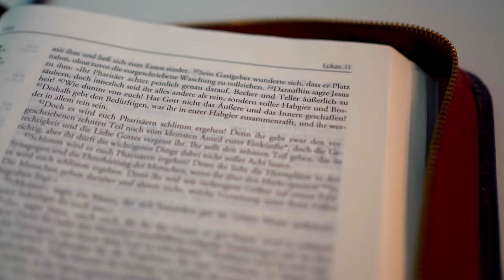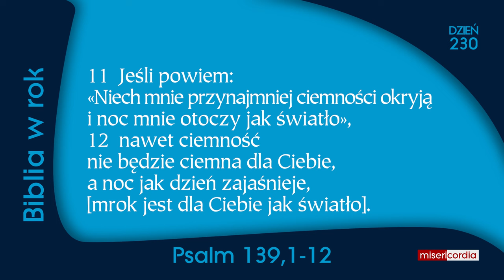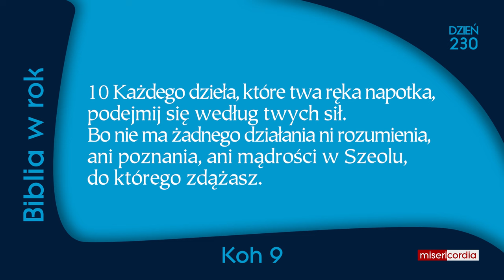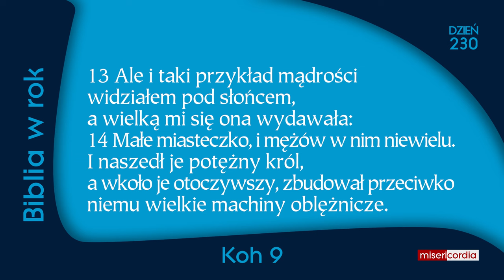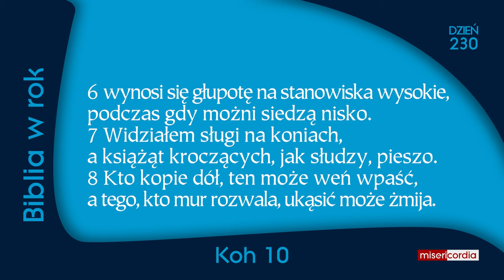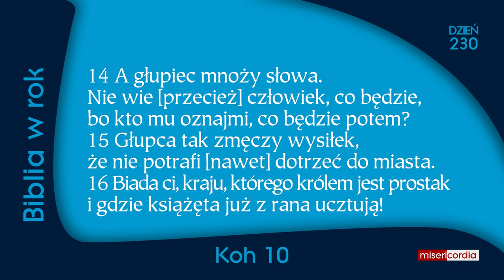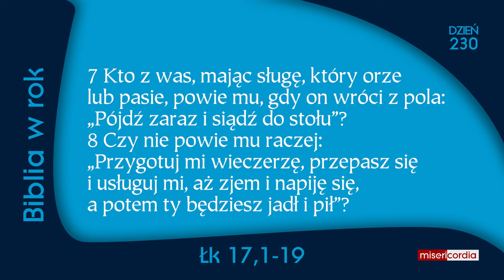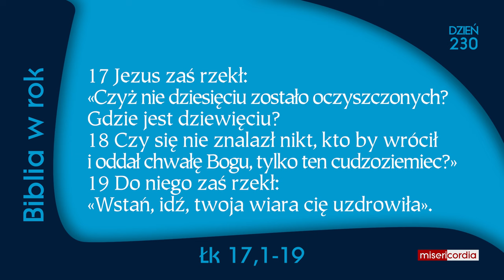Biblia w rok [230] | 17 sierpnia | Ps 139,1-12; Koh 9-10; Łk 17,1-19